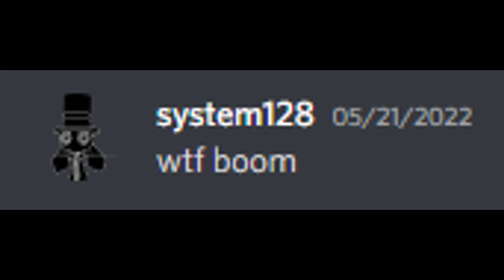herebying wtf boom!